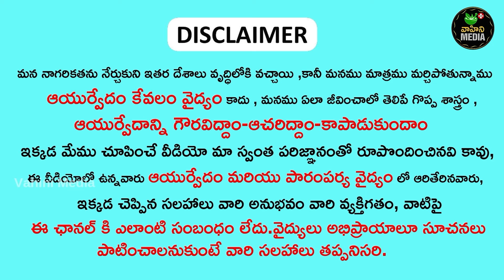మీ అరిగిన కీళ్ళు పునర్జనం పొందినట్టే | Rheumatoid Arthritis | Join Pains | Sri Vahini Media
► Blogger :-